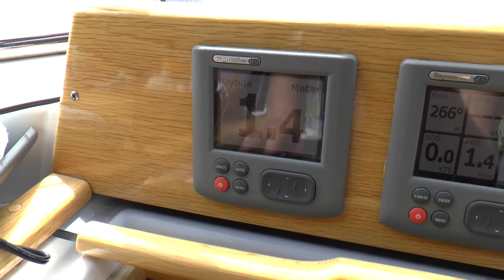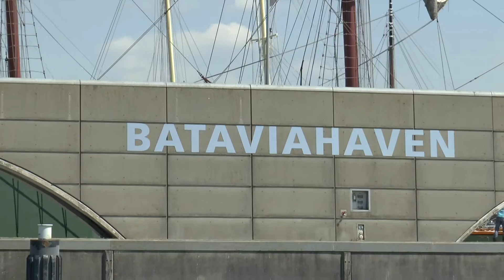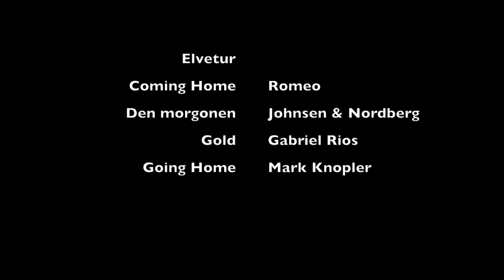Sommer 2015 del 3 Dokkum Lelystad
Med CRiøst gjennom kanalene i Friesland og Flevoland, Nederland